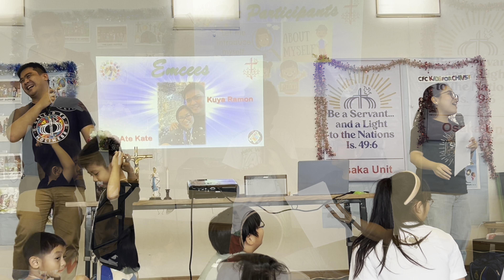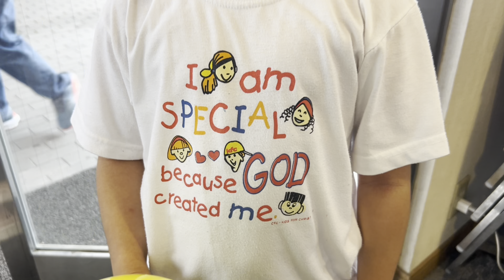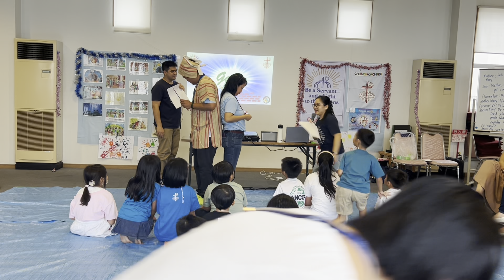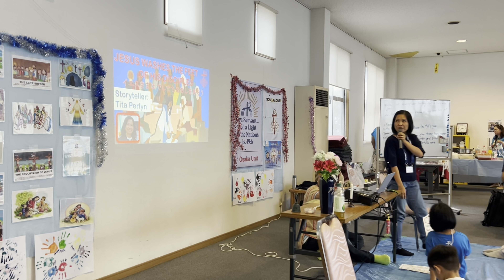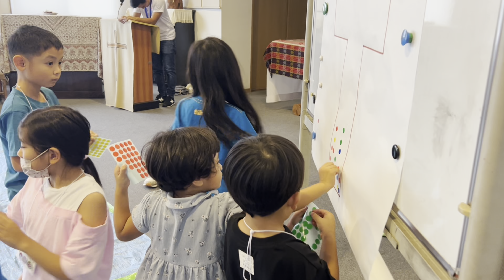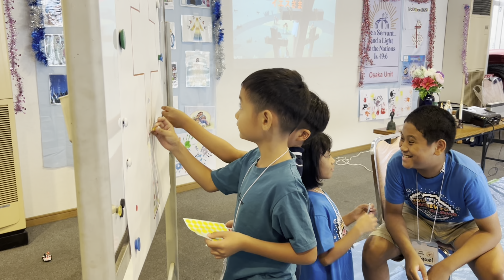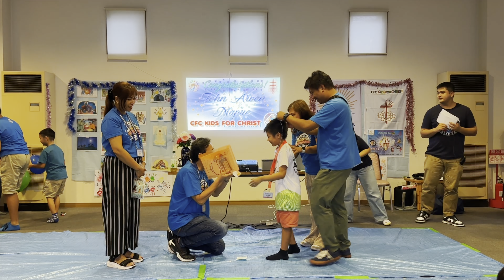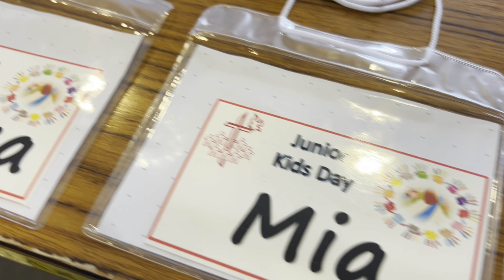CFC Kids for Christ "Junior Kids Day"